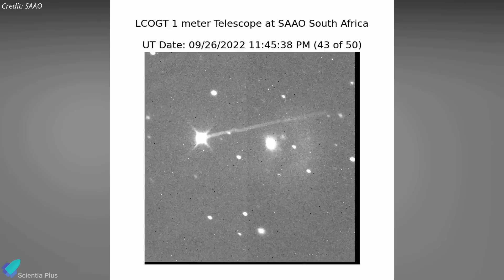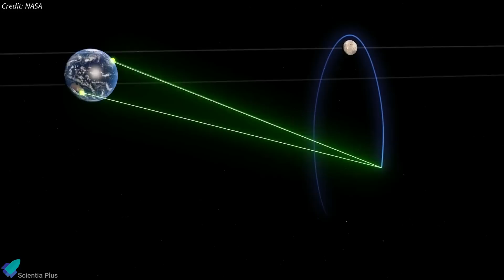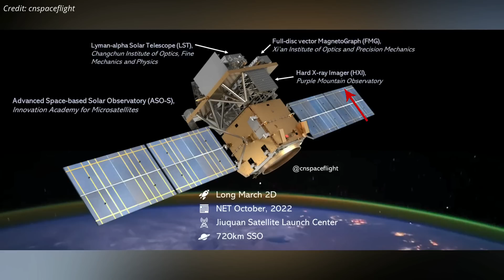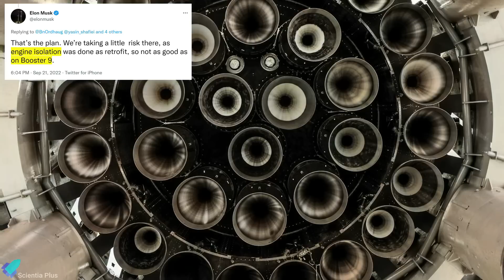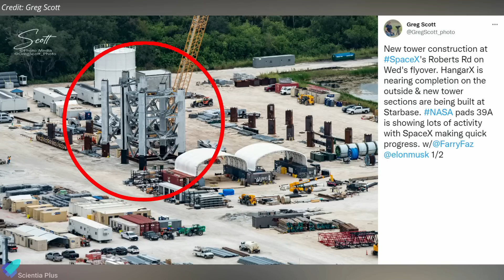Starship Pre-Launch Tests Delayed Due to Issues With the Rocket, Artemis-1 Launch Date, DART & More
SpaceX successfully stacked starship-24 and super heavy booster-7 but encountered issues. Dennis Tito and Akiko Tito are to be on the second starship flight around the moon.

NASA sets a date for the next launch attempt for the Artemis I moon mission. NASA confirms the DART mission impact changed the asteroid’s motion in space. CAPSTONE team stops spacecraft spin. Rocket Lab Electron rocket arrives for its U.S. debut launch. Rocket lab launched a wildlife tracking satellite into space. China launches an Advanced Space-based Solar Observatory.

Scripted on 13th October 2022

00:00 Latest NASA Updates
03:08 Rocket Lab Electron Arrives at the US, Wildlife Tracking Satellite Launch
04:28 China's First Comprehensive Solar Observatory Launched Into Space
05:37 Starship Updates

Image Credits:
NASA
Rocket Lab
General Atomics
cnspaceflight
ROSCOSMOS
RGV Aerial Photography
CBS
SpaceX
Brendan Lewis
Greg Scott

Video Credits:
NASA
ATLAS
ESA
Johns Hopkins APL
SAAO
Advanced Space
Rocket Lab
CLS Group
China Central Television(CCTV)
Chinese Academy of Sciences
SpaceX
LabPadre
ROSCOSMOS

Thumbnail Image Credit:
LabPadre